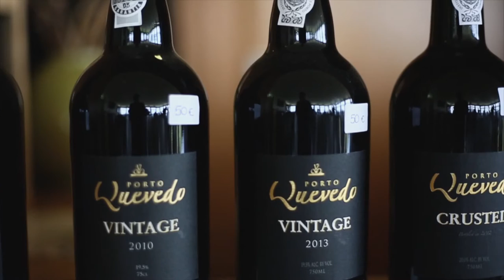Catavino Harvest Experience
What's it like to visit the Douro Valley in Northern Portugal and help with the harvest. Join the purple foot club? Dine on local cuisine?